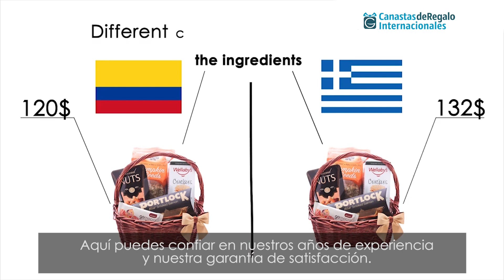¿Por qué hay precios diferentes para el mismo regalo?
Esta es una pregunta muy frecuente, pero todo tiene que ver con el país en el que se crean nuestras canastas no es lo mismo crear la misma canasta en Colombia que en Grecia, los precios de los productos nunca serán los mismos.